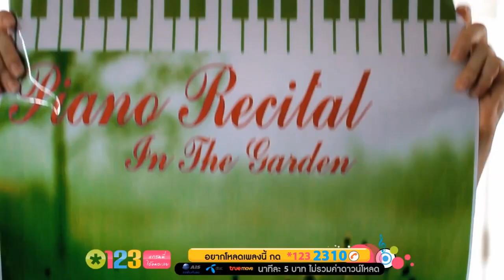Aung Myo Music Dr.Ong Sun Oo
This Video Copy Ringht At Thai Music